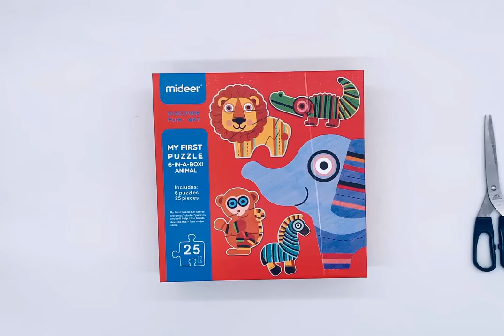YOGEON First Animal Puzzles for Kids